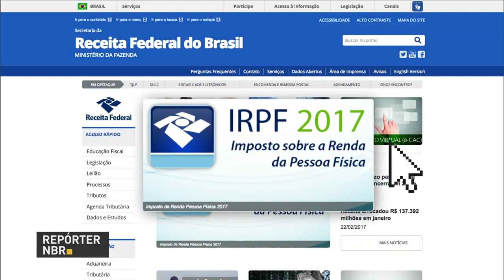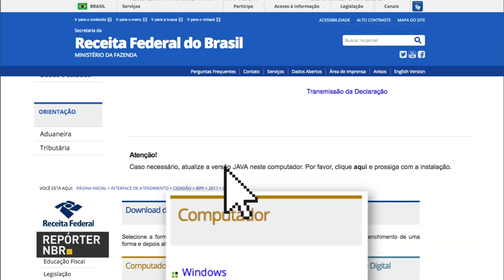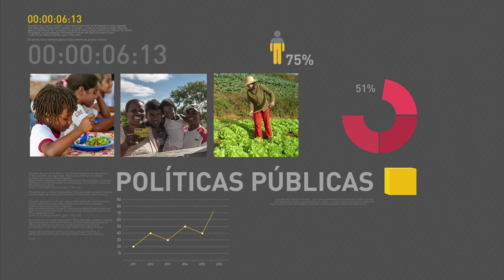Prazo para entregar Imposto de Renda começa amanhã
REPÓRTER NBR 9H - 01.03.17: Prazo para entregar a declaração do Imposto de Renda começa nesta quinta-feira (2). Programa para preencher a declaração já está disponível na Internet. Receita espera receber mais de 28 milhões de declarações. E ainda: Ministério do Meio Ambiente lançou uma campanha para enfatizar importância de cuidar do lixo nas ruas.